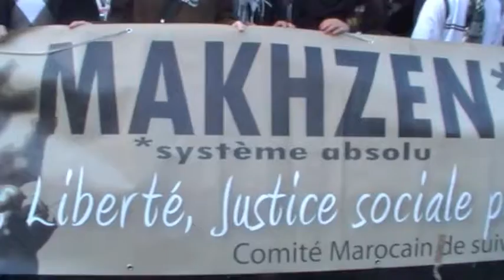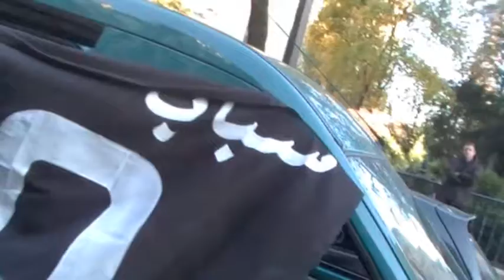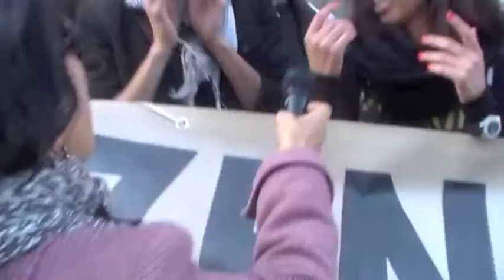Manifestation mouvement Paris d'ile de france 23 octobre 2011 ( partie 3/5)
Manifestation mouvement Paris d'ile de france 23 octobre 2011 ( partie 3)